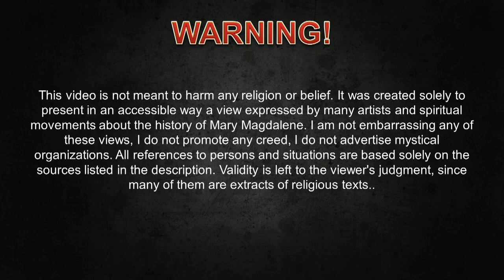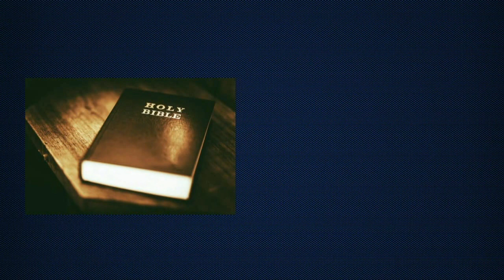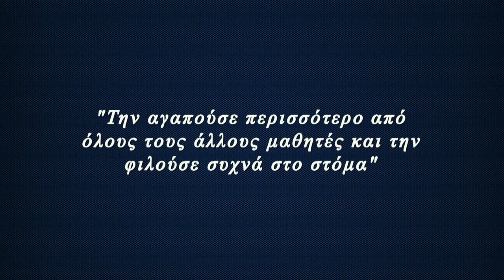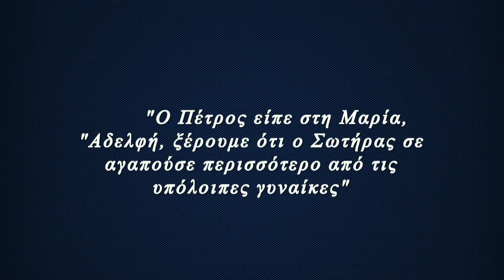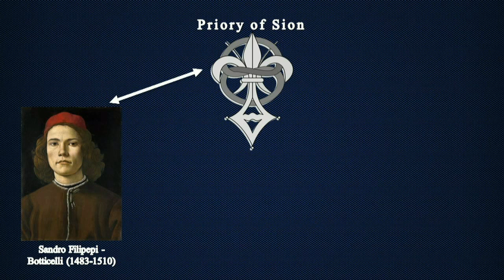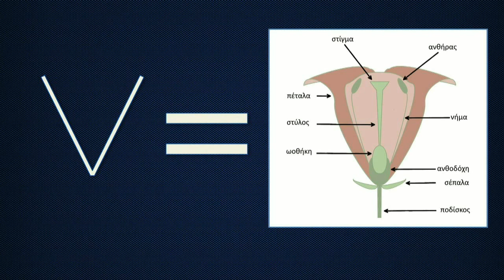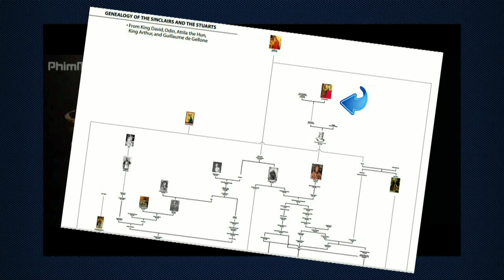Kimon Talks #1 - Da Vinci Code - Η μεγαλύτερη θεωρία συνωμοσίας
Εμπνευσμένος από το μυθιστόρημα "Da Vinci Code" του Dan Brown, επιχειρώ μια βουτιά σε μία από τις μεγαλύτερες θεωρίες συνωμοσίας της ανθρώπινης ιστορίας.
Ποιά είναι η ιστορία της Μαρίας Μαγδαληνής?
Τι σχέση είχε με τον Ιησού?
Πως συνδέεται με το Άγιο Δισκοπότηρο, την αδελφότητα της Σιών και το Τάγμα των Ναιτών Ιπποτών?
Τι αποκαλύψεις μας επιφυλάσσουν τα απόκρυφα ευαγγέλια?
Ο Kimon απαντάει σε αυτά τα ερωτήματα μέσα από τη νέα σειρά βίντεο Kimon Talks.

John 3:16
Luke 23:34
Matthew 27:35
John 11:25-26
Matthew 28:5-6
1 Corinthians 15:21
Mark 16:9
John 19:25
Κατά Φίλιππον Ευαγγέλιον
Sacred Symbols - Fotis Kizakis

Είσαι νέρντ και σου αρέσει η ιστορία?
ήρθες στο κατάλληλο μέρος...
Είμαι ο Κίμων και σκοπεύω να αναλύσω κάθε σελίδα της παγκόσμιας ιστορίας με έναν προσιτό τρόπο
Στηρίζεις την ιδέα αυτή?